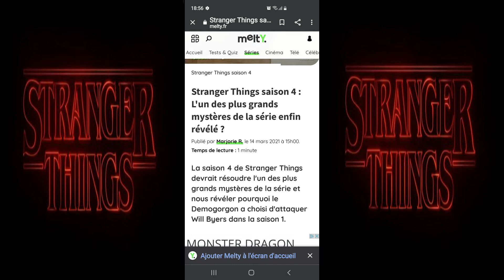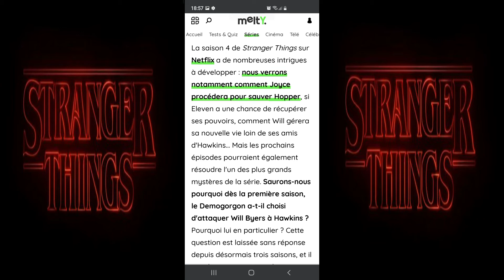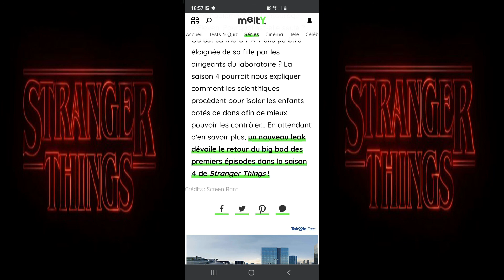INFO GEEK STRANGER THING DES INFO DE OUFF SUR UN SECRET